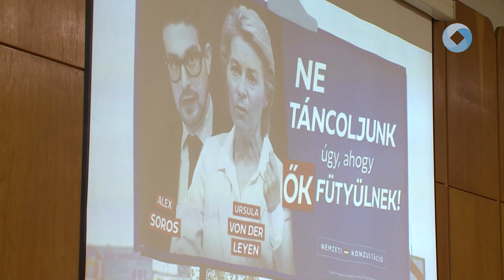Nemzeti konzultáció szuverenitásunk védelméről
Országjárásba kezdett a Fidesz, hogy népszerűsítse a Nemzeti konzultációt. Nem titkolt cél, hogy az országjáráson szeretnének minél több embert meggyőzni, hogy vegyenek részt a nemzeti konzultációban, mert így Európában egyedülálló módon lehetőségük lesz állást foglalni a mindannyiunkat érintő fontos kérdésekben.